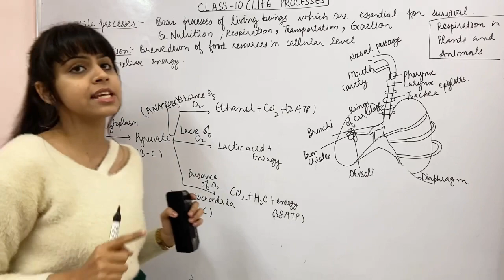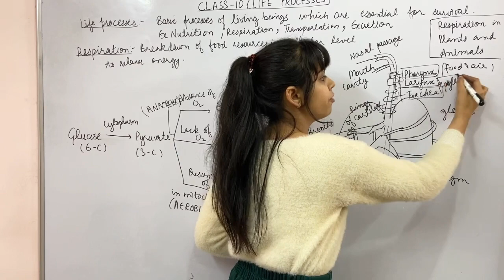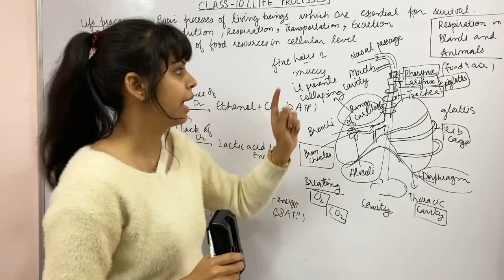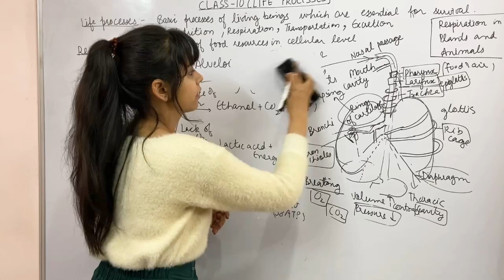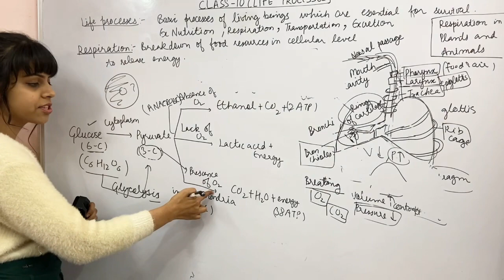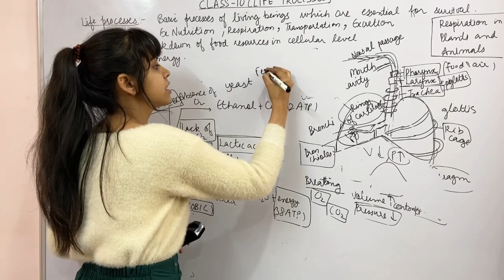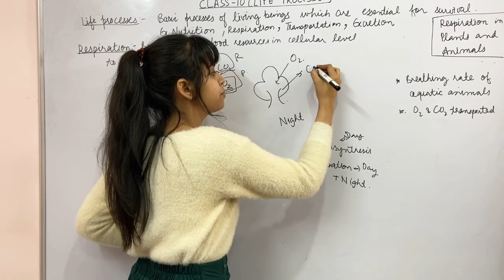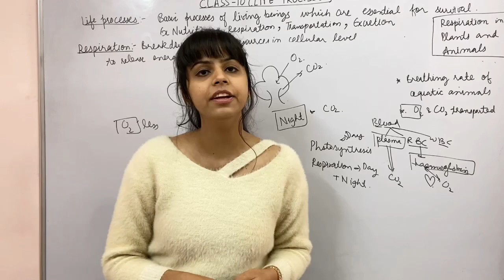Life processes:RESPIRATION(class10)|study with kips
CBSE Class 10 Chapter 1: Life Processes
1. Nutrition
2. Respiration
3. Transportation
4. Excretion

0:00 introduction
0:36 respiration
1:50 respiration in humans
23:15 respiration in plants
29:22 outro

Scope of the session:
- Life Processes NCERT Class 10
- Respiration VS Breathing
- Purpose of Respiration
- Purpose of Breathing
- Respiration vs Digestion (Difference between respiration and digestion)
- Purpose of Digestion
- Respiratory substrates, Glucose, raw materials of energy
- Photosynthesis vs Respiration
- Purpose of Photosynthesis
- Endergonic vs Exergonic
- Bi-products - Co2, Carbon Di Oxide, Food, Oxygen
- Metabolic activity, anabolic activity
- Chloroplasts, mitochondria, bio-catalysts
- types of respiration/ respiration types
- Breathing, Exchange between lungs, the exchange between blood, cellular respiration
- Aerobic Respiration, anaerobic respiration
- absence of oxygen, presence of oxygen
- Muscle cells
- Fermentation

Human Respiration system in
- nose
- Pharynx
- Larynx (voice box)
- Trachea
- Bronchi and Bronchioles
- Lungs
- respiratory System
- Gas Exchange
- Alveolar sacs
- Diaphragm
- Mouth Cavity
- Nasal Cavity
- Capillary

Life processes class 10 science

Oxygen is required for catabolic processes and carbon dioxide is released in the process. So the body requires a continuous exchange of gases, oxygen from the atmosphere is taken inside and carbon dioxide produced is taken out. This process of gaseous exchange is called breathing or respiration.

Respiratory System Definition
“Human Respiratory System is the organ system that involves inhaling of oxygen and exhaling of carbon dioxide to meet the energy requirements.”
When we breathe, we inhale oxygen and exhale carbon dioxide. The so-called exchange of gases is necessary for metabolic activities and can be considered a chemical process.

What is the Respiratory System?
The human respiratory system consists of a group of organs and tissues that help us to breathe. Lungs are the primary organs of the respiratory system which help in the exchange of gases.
The other main parts of this system include a series of airways for air passages, blood vessels, and the muscles that facilitate breathing.

Conducting part of the respiratory system:

Nostrils → Pharynx (common passage for food and air) → Larynx (also called Soundbox, epiglottis prevents food from entering larynx) → Trachea (divides at 5th thoracic vertebra) → Primary Bronchi (Right and left) → Secondary and tertiary bronchi → Bronchioles (terminal)

Bronchioles form many bag-like structures terminally, which are known as alveoli. Alveoli and alveolar ducts together take part in the exchange of gases.

Bronchi, bronchioles, and alveoli together constitute a lung. Each lung is covered by the pleural membrane. It is a double-layered membrane, pleural fluid is present between the two layers, which reduces friction.

Lungs reside in the thoracic cavity, which is formed by the vertebral column (dorsal surface), sternum (ventral surface), ribs (present laterally), and diaphragm present at the lower side.

Process of respiration:
Pulmonary respiration (intake of atmospheric oxygen and release of CO2 rich alveolar air) → Diffusion of O2 and CO2 across the alveolar membrane → Transportation of gases by blood → Diffusion of O2 and CO2 between blood and tissues → Cellular respiration (catabolism of food using O2 to release energy and CO2)

What is respiration according to 10th?

What is respiration explain?

What is respiration short answer?

What is the importance of respiration Class 10?

What is the importance of respiration in humans?

What is respiration for Class 7th?

What do you mean by respiration class 10th?
What is the explanation of respiration?
How is breathing different from 10th respiration?